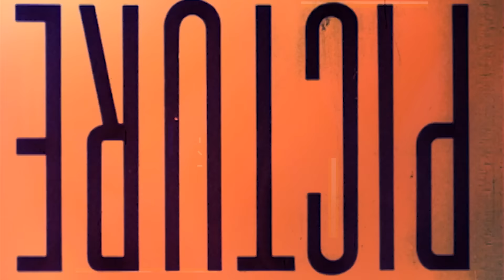Mi vecina se está robando mis paquetes de SHE!N. Se pasó de lista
¡ Se llevaba mis cosas 🙄 !